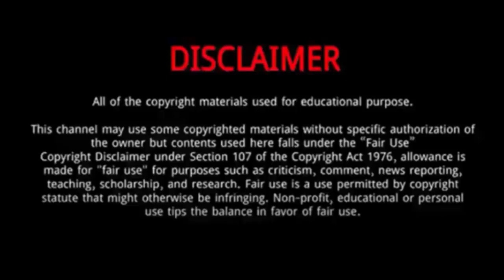Bea Binene || 5 Things You Didn't Know About Bea Binene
Bea Binene, is a Filipino actress.
She was born as Beanca Marie Binene to a Chinese father and a Filipina mother of native Tagalog descent.
Apart from her showbiz commitments, she is also an active wushu athlete with hopes of being able to play for the Philippine national wushu team in the future.
She competed at the 2010 National Wushu Championships and earned a bronze medal.
She took up Diploma in Professional Culinary and Pastry Arts at the Center for Asian Culinary Studies.

Bea Binene